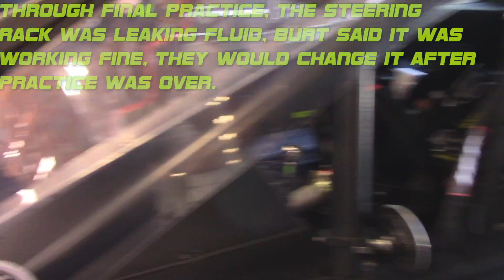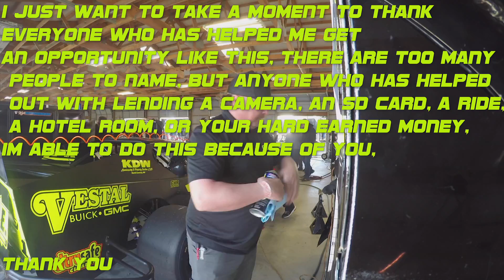EHR at Thompson Speedway Icebreaker 2019 with Burt Myers